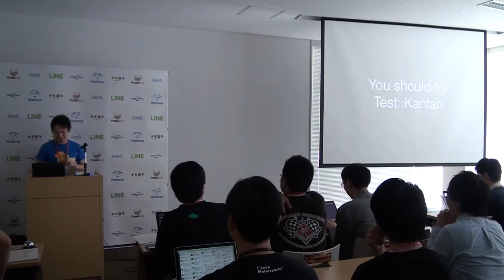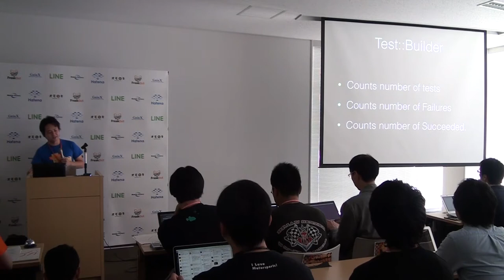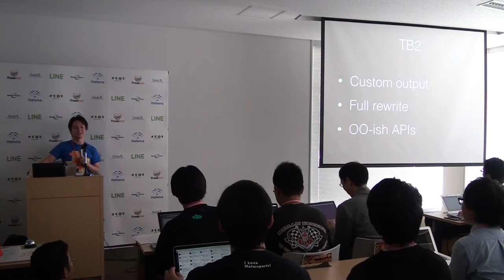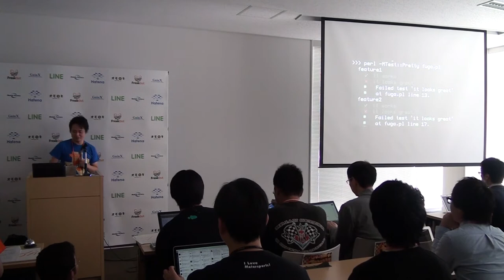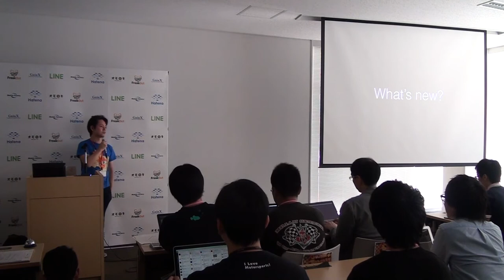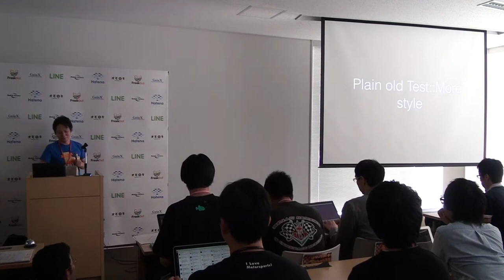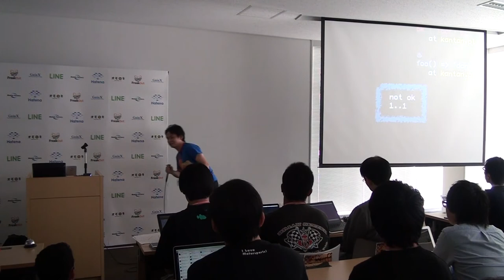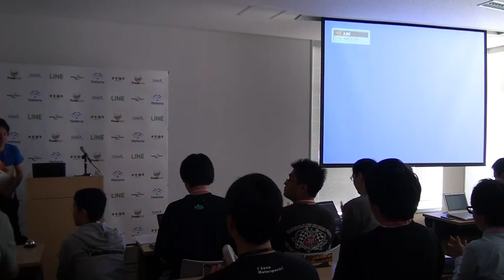お待たせしました。Perl で BDD を簡単に実践する最高にクールなフレームワークができました / Tokuhiro Matsuno